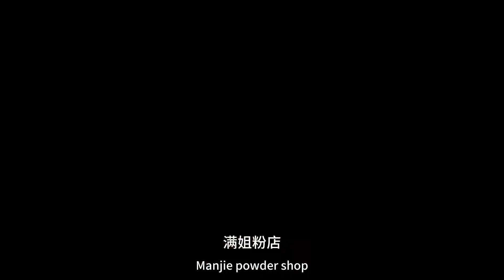长沙很难找的米粉店，来的都是老街坊，家长里短岁月静好